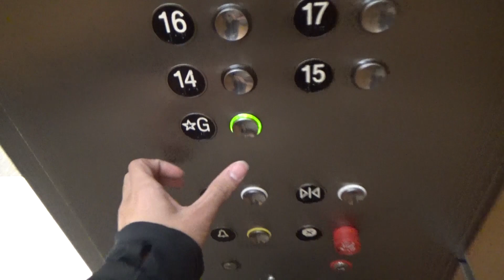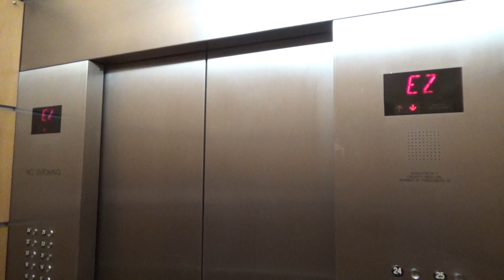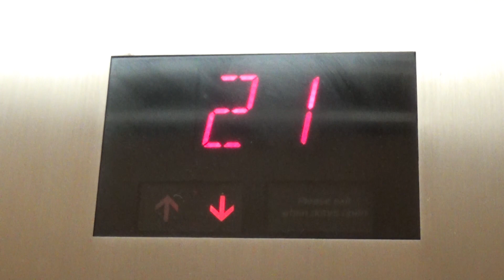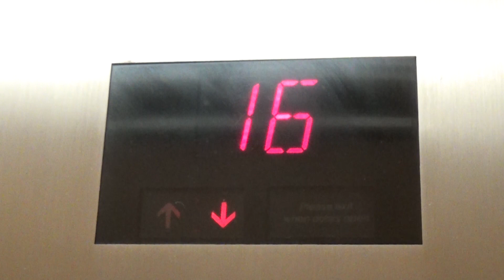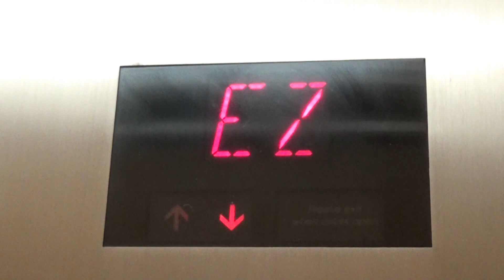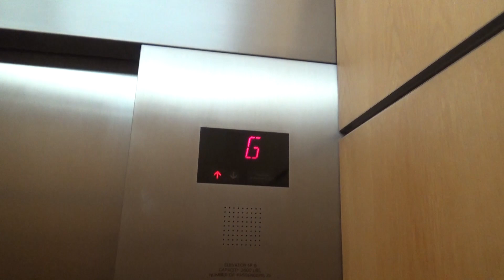AMAZING and RARE OTIS Series 3 Traction Elevators-Park Tower-Sacramento, CA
I'm so happy I finally got to check these out! This is a building I've been trying for ages to explore, and I finally was able to! These elevators are SUPER RARE and are the ONLY ones I know of in Sacramento as a whole! These are OTIS elevators with Series 3 CONCAVE buttons!!! These are the non-touch, CA Code version of Series 3-ugly but still cool! There are two banks of elevators here-low rise and high rise. This is the high rise bank. I like how one of the elevators is decorated for Halloween lol. I haven't heard these chimes for a long time, almost 4 years ago when I went to Vegas!! The floor indicators have cool arrows on them too. Such a cool place!

Technical Specifications

ELEVATOR BRAND
   Original Installer: OTIS
   Modernizer: N/A
FIXTURES (ORIGINAL)
   Call Stations: Series 3
   COP: Series 3
FIXTURES (MODDED)
   Call Stations: N/A
   COP: N/A
DOORS
   Type: Center-opening
   Equipment: OTIS
   Safety: Multi-beam sensor
MACHINE
   Drive: Traction
   Type: Overhead
CAPACITY
   Pounds: 3500
   Persons: 23
CHIMES: Electronic
INDICATOR: Digital segmented
PHONE: ADA Compliant
FLOORS SERVED: G, 14-25
# OF ELEVATORS: 5
ORIGINAL FIXTURES: All original

Jowevator 3219's Elevator Rating Scale: 5/5